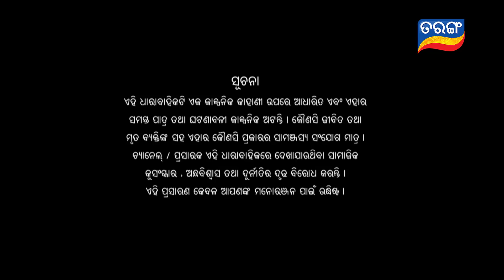Kunwari Bohu | Full Ep 703 | 6th Apr 2021 | Odia Serial – TarangTV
ଭେଷ ବଦଳାଇ ବର୍ଷା ଆସିଲା ଶ୍ରଦ୍ଧା ପରିବାରକୁ । ନିଜ ଚକ୍ରାନ୍ତକୁ ପୁରା କରିବା ପାଇଁ ରଚିଲା ନୂଆ ଏକ ଷଡ଼ଯନ୍ତ୍ର । ଶ୍ରଦ୍ଧା ଓ ତା ପରିବାର କ'ଣ ବର୍ଷା ଚକ୍ରାନ୍ତକୁ ଜାଣିପାରିବେ ?